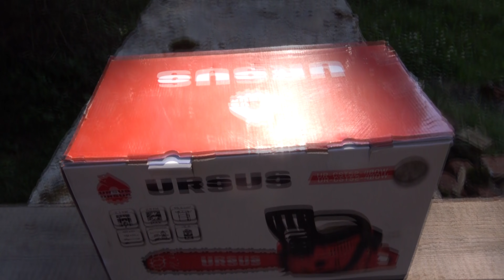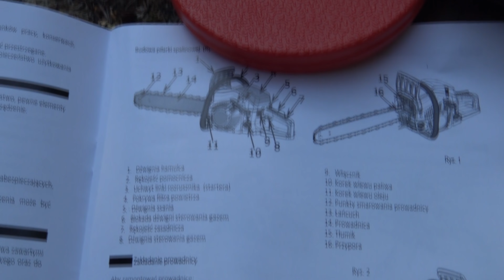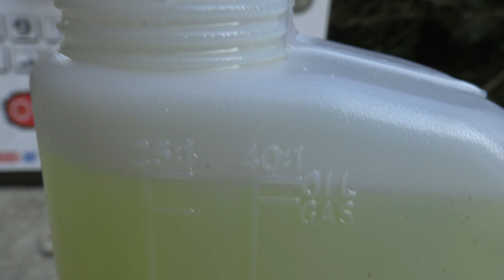Pilarka URSUS, Montaż i Pierwsze Cięcia -KwasiorOfficial